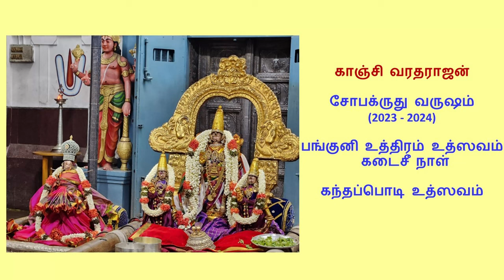Kanchi Varadarajan - Panguni Uthiram Uthsavam 2024 - Gandhapodi Uthsavam (4K)_27m 43s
Kanchi Varadarajan - Panguni Uthiram Uthsavam 2024 - Gandhapodi Uthsavam (4K)_27m 43s (26th March 2024)